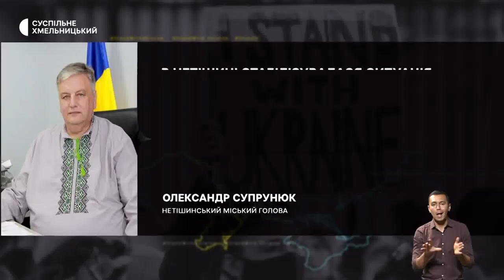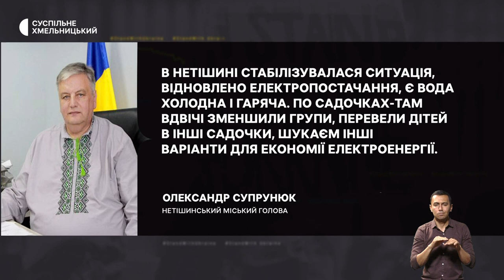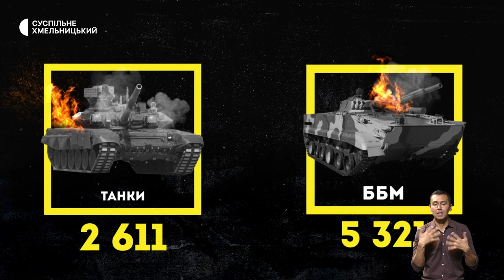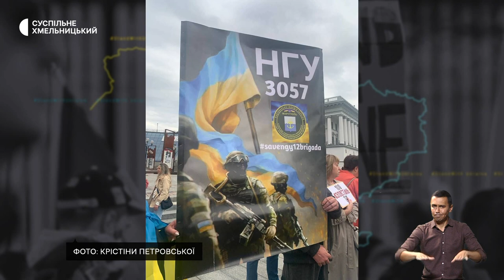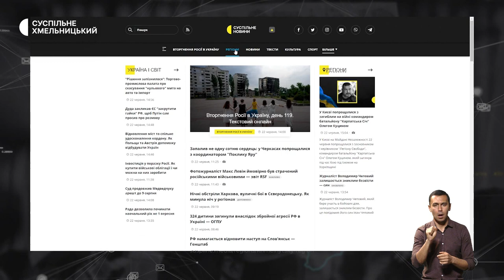Аварійне відключення електрики, намагається врятувати чоловіка, соціальний магазин | 25.10.22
Аварійне відключення електроенергії у Хмельницькій громаді: як сьогодні працювали відділення міської лікарні та електротранспорт?;
у Нетішинській громаді просять економити електрику та готуються до можливих відключень;
вісім місяців не отримувала звісток: як дружина полоненого «азовця» намагається врятувати чоловіка? ;
на Хмельниччині відкрили соціальний магазин для вимушених переселенців, де товари видають за ваучери